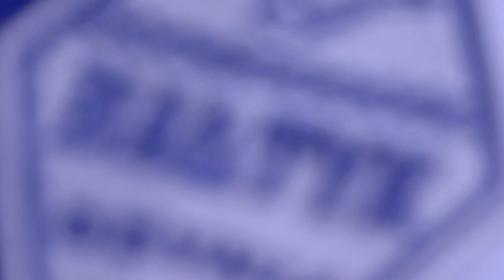KKS Kalisz - Bałtyk Gdynia 2:1 || bramki || 11.03.2018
31' 1:0 Łukasz Żegleń
67' 2:0 Łukasz Grabowski
88' 2:1 Przemysław Kostuch